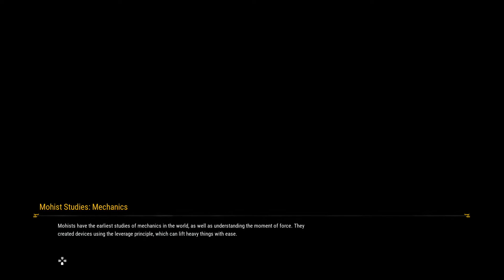XUAN YUAN SWORD 7 - Mystic Spirits puzzle - Walkthrough Part 3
Part 3 of Xuan Yuan Sword 7 walkthrough for PS4.